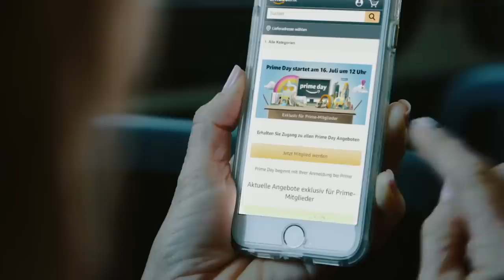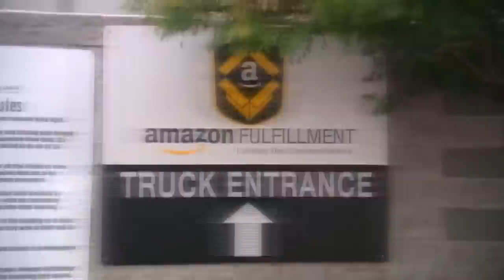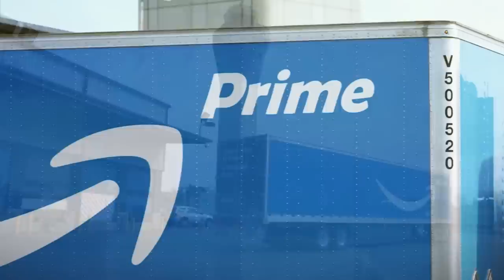Will Amazon Prime Air Topple UPS & Fedex?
In December 2015, Amazon announced that it would begin its own cargo airline, Amazon Prime Air,  in order to expand shipping capabilities, and they’re also planning to launch a $1.5bn cargo center at the Cincinnati airport. It’s estimated that they will have 400+ aircraft before 2030. The question I want to pose is, should Fedex and UPS be worried?

Navgeek Aviation